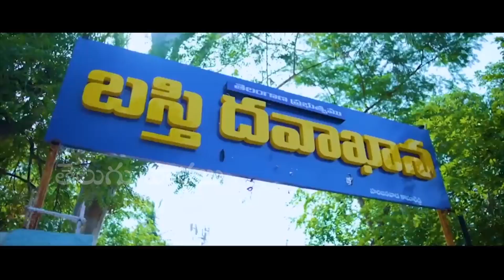మళ్ళీ మళ్ళీ వినాలనిపించే కేసీఆర్ కొత్త పాట🔥: Telangana CM KCR Latest Song Chal Dekh Lenge | BRS Song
WATCH : Telangana CM KCR Latest Song Chal Dekh Lenge | BRS Song